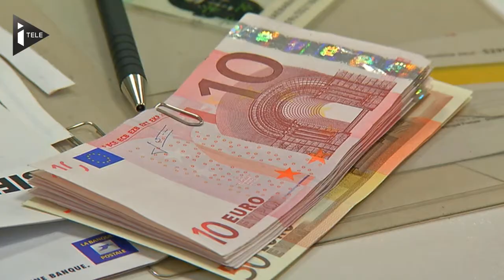Europe : Répondez, monsieur le Commissaire !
Olivier Galzi reçoit Michel Barnier, Commissaire européen au Marché intérieur et aux Services pour évoquer les élections européennes;